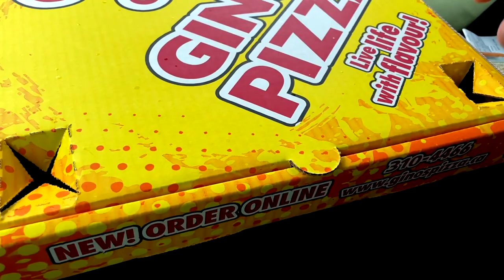A VERY HOT N CHEESY PIE